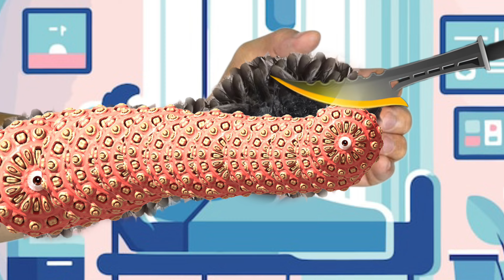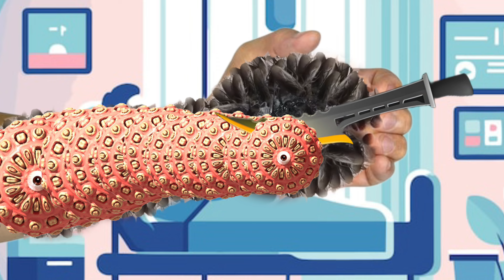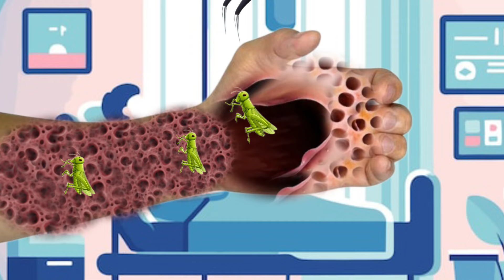ASMR sleep trypophobia Removal crab 🦀 treatments Hand | ASMR animation treatments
animation  asmr
animation asmr makeup
, animation asmr   video
, treatment in  treatments 2d,
animation asmr ear cleaning
, animation asmr shorts,
asmr video
Train SMS
Brain aSMr